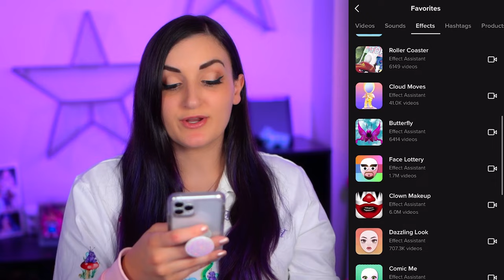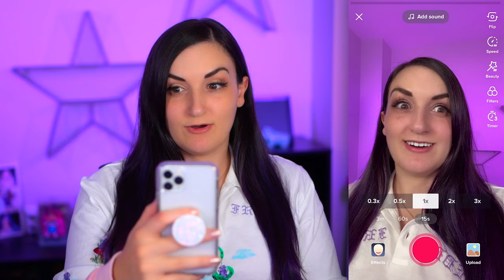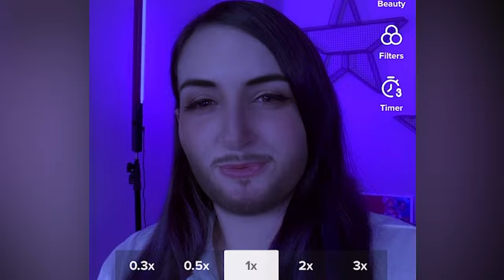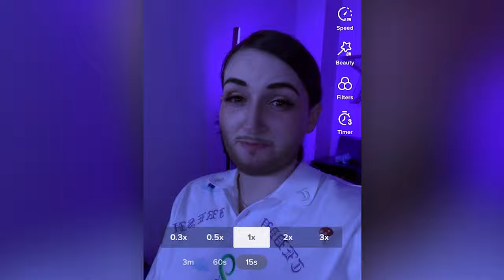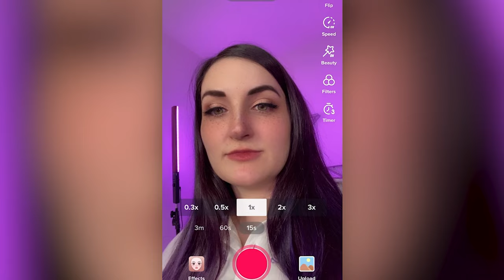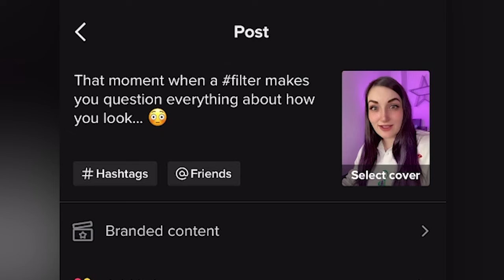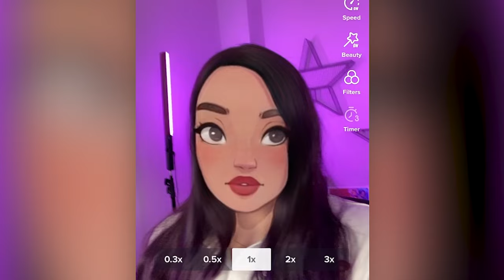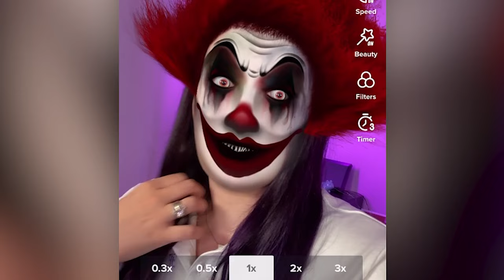Trying the WEIRDEST TikTok Filters EVER MADE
Today I'm trying out MORE of the FUNNIEST & WEIRDEST filters but this time I've moved on from Instagram to... TikTok!!